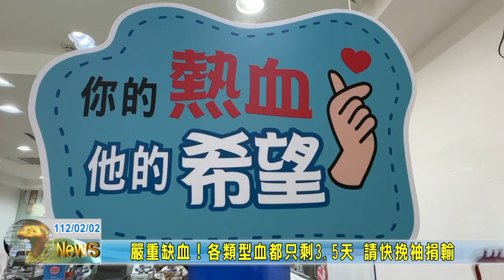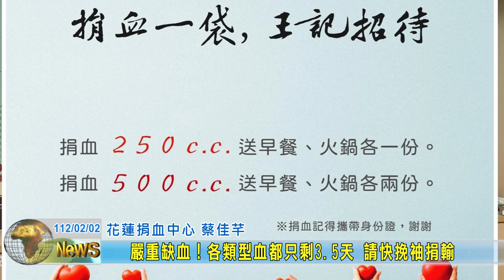20230202 09 嚴重缺血！各類型血都只剩3 5天 請快挽袖捐輸